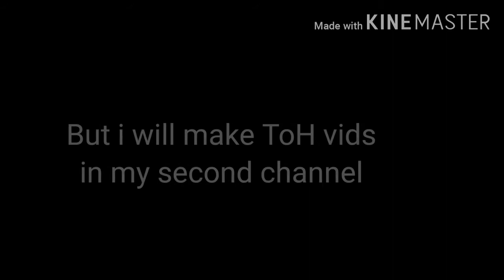Announcement! (please watch)